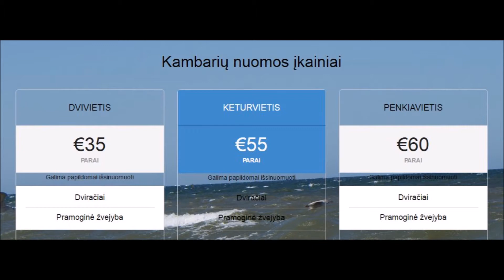Poilsiavietė „PAPLŪDIMYS“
✪ Smilčių g. 6, Klaipėda (Melnragė I). Tel.: 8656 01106.

Poilsiavietė „Paplūdimys“ garantuoja karštai malonias Jūsų atostogų akimirkas. Ramioje gamtos žalumoje, netoli uosto vartus saugančio Klaipėdos molo. Draugiškas aptarnavimas, šiuolaikiškai įrengti patogūs nameliai, uždara privati teritorija. ir beveik ranka pasiekiama Baltijos jūra.